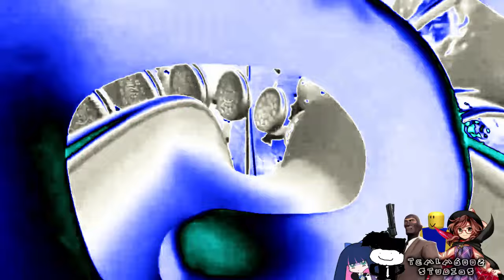OREO Bob-Omb Flavors Effects | Majesco Entertainment (2005) Effects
Source by @deveffects and OREO.